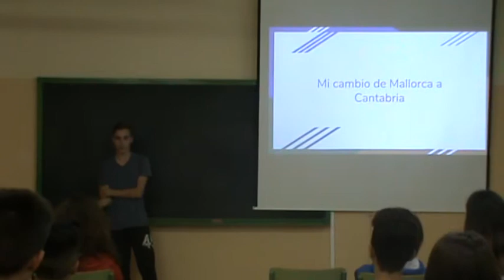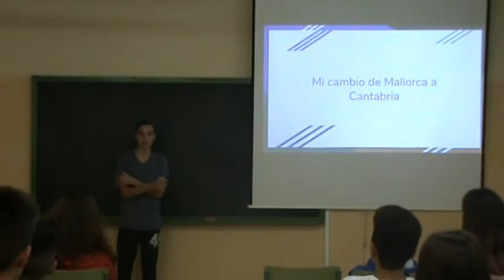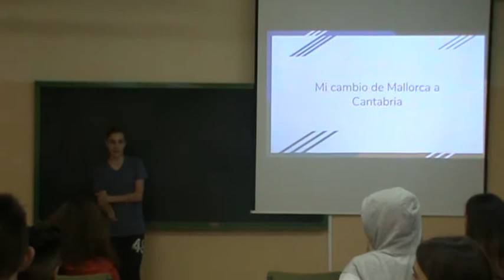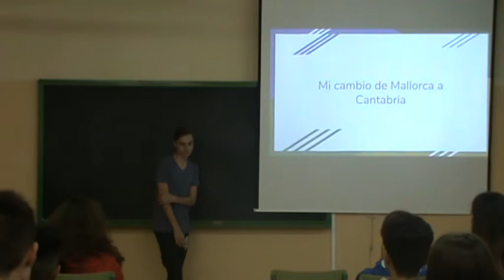Álex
De Mallorca a Cantabria